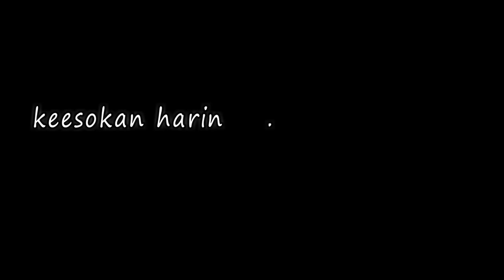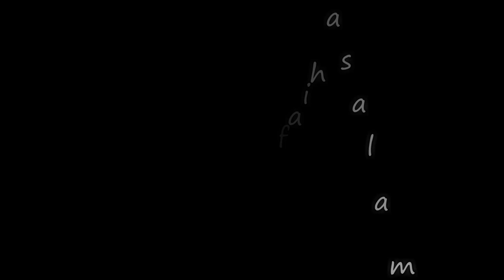faiha rayi ngabuburit main sepeda didepan rumah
Haloo.. Aku faiha
terimakasih sudah memilih video ini